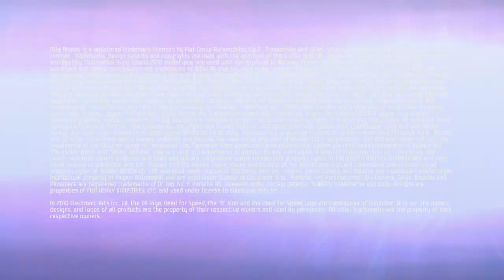Need For Speed Hot Pursuit - Super Sports Pack DLC Trailer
theaveragegamer.com: Trailer for the Super Sports Pack DLC for Need For Speed Hot Pursuit featuring:

New cars (Bugatti Veyron SS, Porsche 911 GT2 and Gumpert Apollo)
New events, trophies and achievements

The new cars come in Interceptor and vanilla flavours ;-)